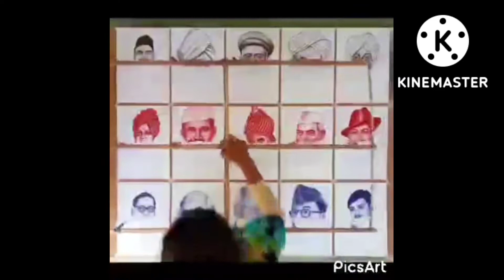15 pics at a time drawing